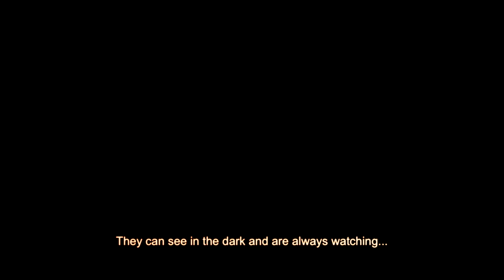Medal of Honor Warfighter - Announcement Trailer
for reviews, previews, features, news, event coverage, and podcasts. Thank you.